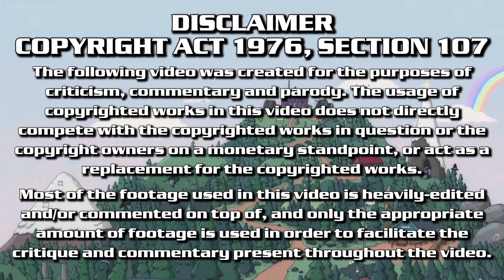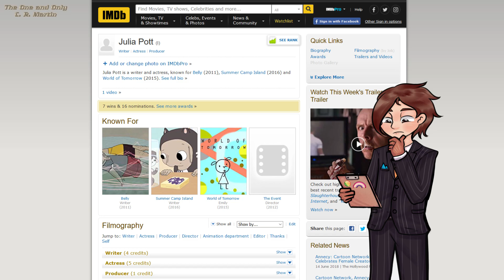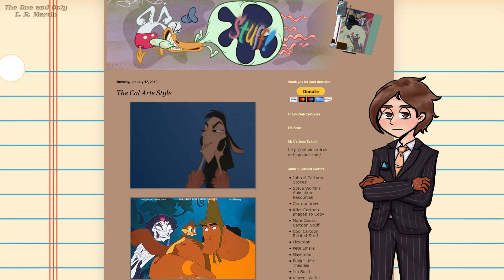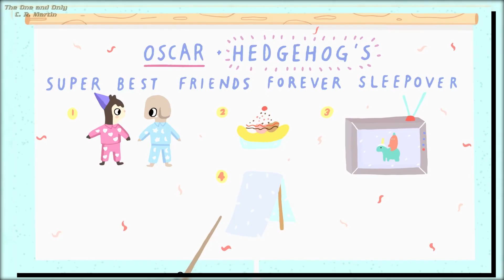Summer Camp Island ~ Dreamy, Fantastical and Cute-as-hell | The One & Only C. R. Martin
Summer Camp Island, by Julia Pott. Started life on rather shaky ground thanks to an overly-bright and factory standard pilot, but has since managed to turn around the general consensus towards it through a substantial retooling of the concept.

How is this adorable, imaginative and colorful new series fare in comparison to its contemporaries? Is it worthy of inheriting the torch from its predecessors?

You can follow me in these places!

I would love to take this YouTube channel as far as I can take it, and the extra exposure would be tremendous. Thanks, and have a nice day.